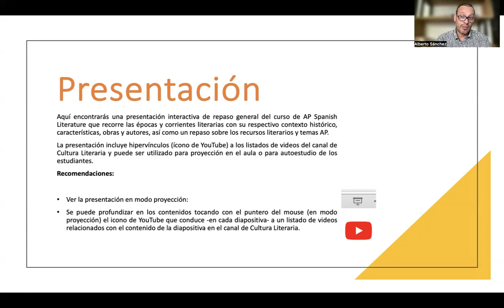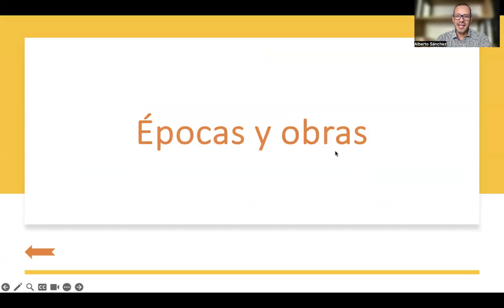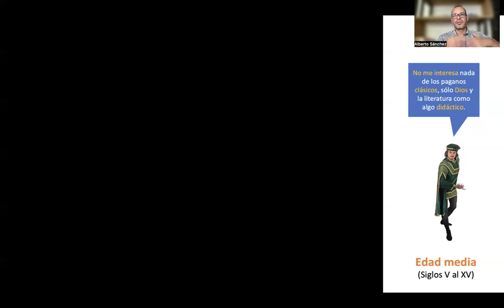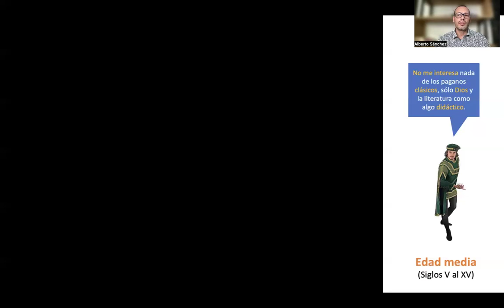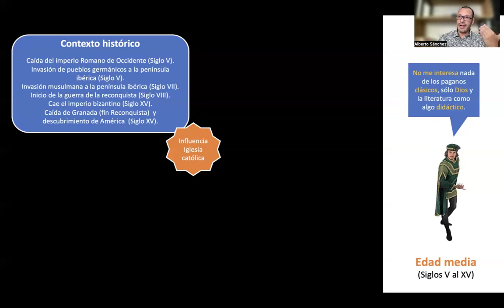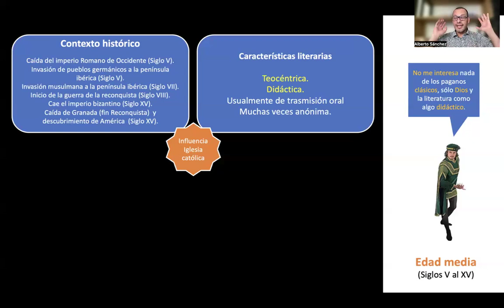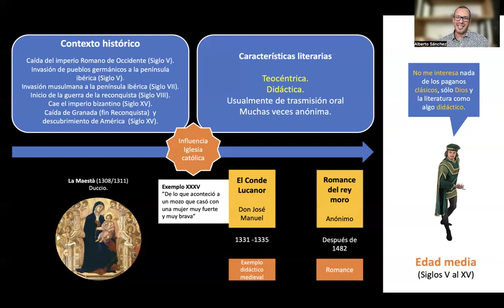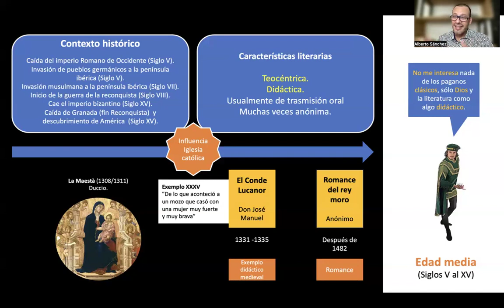Repaso Unidad I: Edad media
Aquí encontrarás un repaso general sobre los contenidos de la primera unidad del curso de AP Spanish Literature & Culture: Edad media.